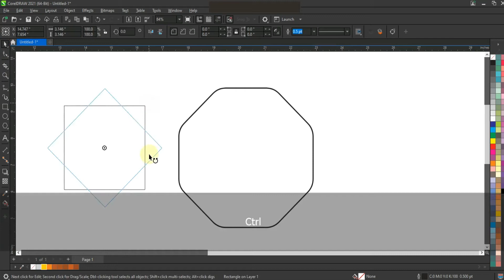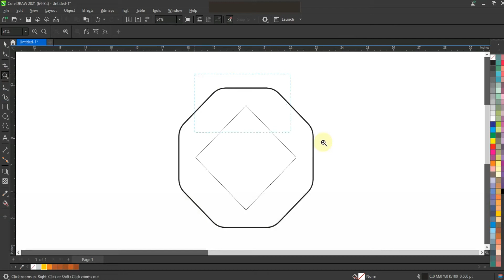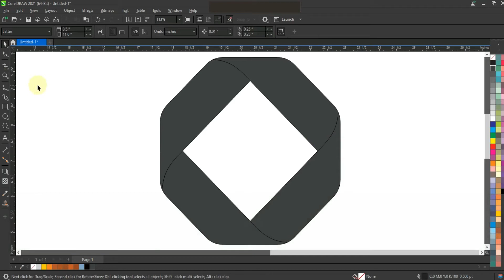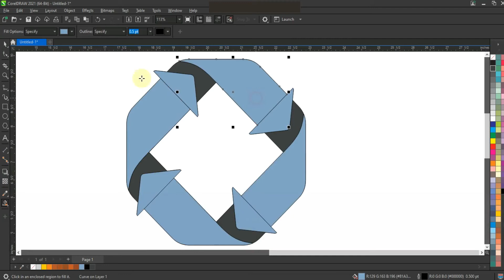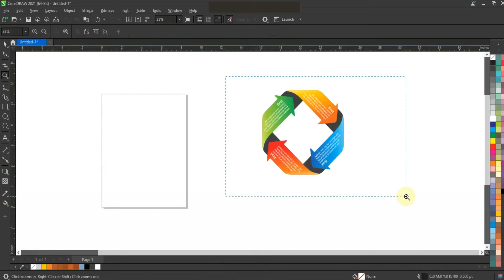Coreldraw Experts Techniques for Beginners - Ahsan Sabri